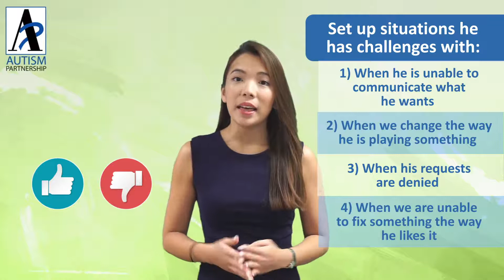Jamie's 7th Month [Part 2 – Picking Up Language from Natural Environment ] ABA Training Progress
Children with ASD may have difficulty understanding words and non-verbal messages in facial expressions and gestures. 🔠❓They may find challenges in understanding simple commands, have delayed or unusual expressive language, face difficulties in understanding and using gestures. (MOH, 2019) These difficulties can affect their ability to interact with others, especially with their peers. 👭👬

For some younger children with ASD, improving speech and language skills is a functional goal of treatment. 📌💬👶

Hence, a main goal for Jamie's 7th-month ABA Therapy is to develop his language and communication skills. Although Jamie was good with picking up 1 word and very short phrases, we had to improve his listening in his natural environment and remembering what he hears from people daily. 👂🏡🏬🌍👄

This is done through a "Verbal Imitation" (VI) program, where Jamie learns to imitate sentences with a 3-5 and then, 5-6 syllabus. One strategy our therapists taught him was to look at them so that he can copy them more accurately. 👁️👁️

⭐At AP, we provide naturalistic and highly structured programs based on APM (AP’s ABA Method).